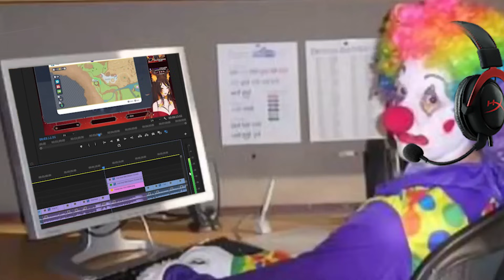Sinder Out of Context #2【VTuber】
Check out @PorcelainMaid , @Buffpup , @LaynaLazar , and @AkumaNihmune !

🎬Video Edited By: @Kaizer_bread on Twitter